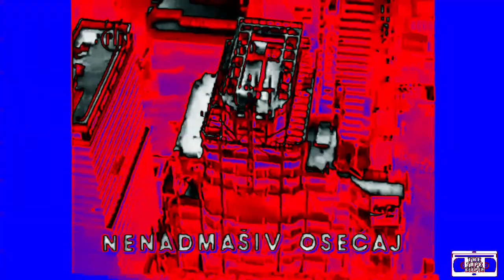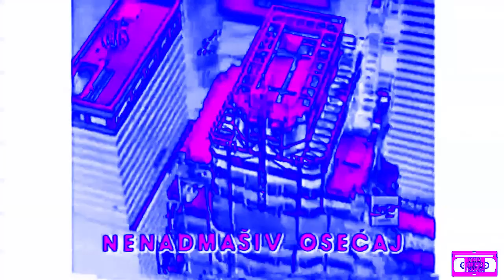Coca Cola Serbian Commercial (1989) | Effects | EXTENDED V2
Effects:
0. Normal
1. Megavocoding
2. Diamond Major V2
3. 1.0 SUK
4. TheCoolMan78's Very Cool Effect
5. Crying X
6. SpinningCirnoDayStarlight
7. X-Major 1681
8. Not Fmaj Vocoder
9. Electric Module 2.0
10. MegaChorded
EXTENDED:
11. G-Major 48
12. Purple Yellow 2.0
13. Cobalt Effect
14. Conga Busher
15. 1.0 Watermelon DUH
EXTENDED V2:
16. ChemicalTBVE2002Lights
17. S-Major
18. Lazer Shots
19. G-Major 5